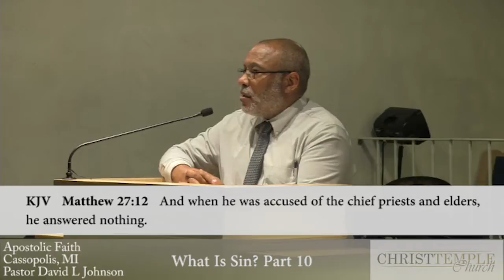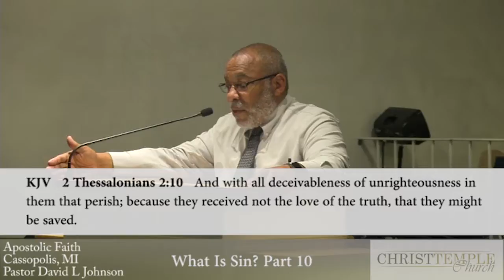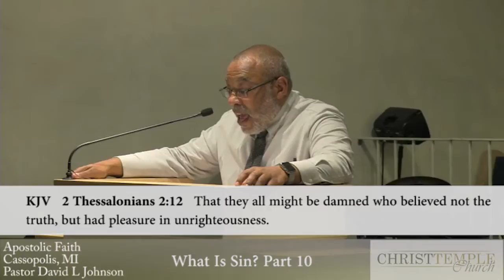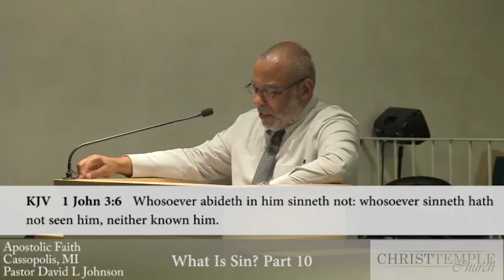Christ Temple Church Bible Class September 7, 2016 entitled "What Is Sin?" Part 10.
Bible Class entitled "What Is Sin?" Part 10.  Christ Temple Church Cassopolis, Michigan Pastor David L. Johnson teaches from the scriptures what God expects from his people.